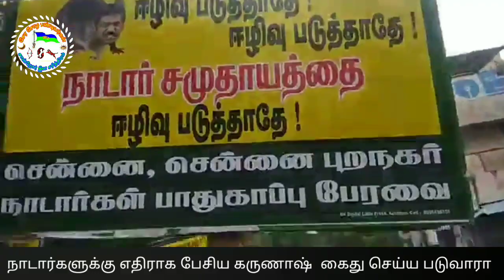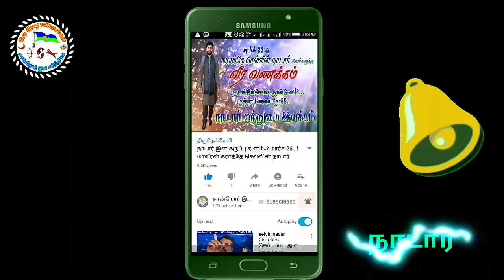நாடார் அமைப்புகள் கருணாஷ் வீட்டை முற்றுகை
சில நாட்களுக்கு முன் நடந்த ஒரு சமுதாய கூட்டத்தில் கருணாஷ் மாற்று சமுதாயத்தை பற்றி பேசியது... சர்ச்சையை ஏற்படுத்தியது அதை கண்டித்து நாடார் அமைப்பினர் பலர் சாலிகிராமம் அவரது வீட்டின் முன் முற்றுகை போராட்டத்தில் ஈடுபட்டனர்.. அதன் காட்சி தான் இவை 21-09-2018